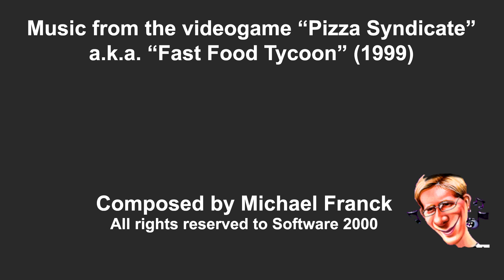Italian Music - Pizza Syndicate Soundtrack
Music from the videogame "Pizza Syndicate" a.k.a. "Fast Food Tycoon" (1999)

Italian music from the juke-box in the restaurants, a genre loved by tourists.